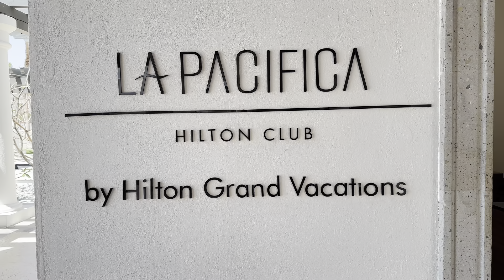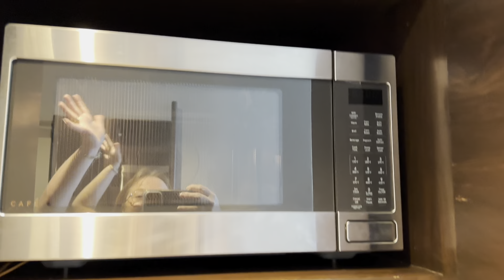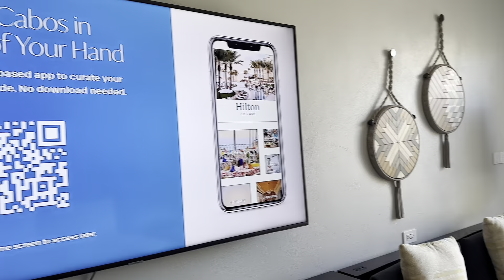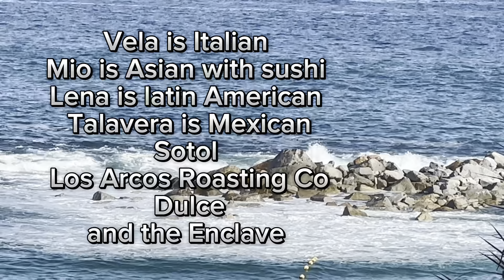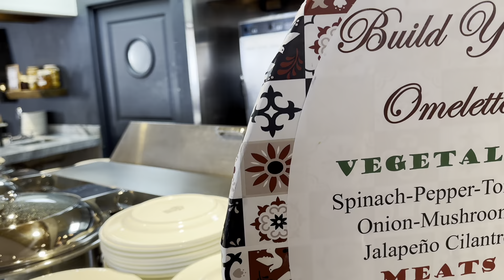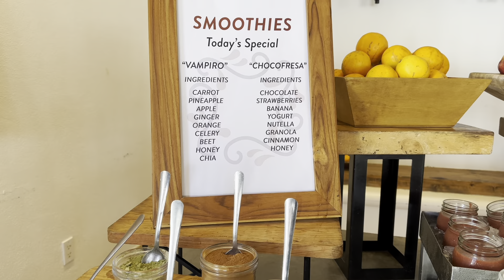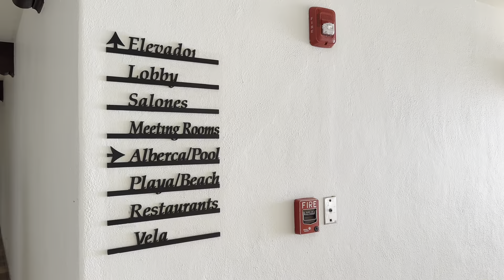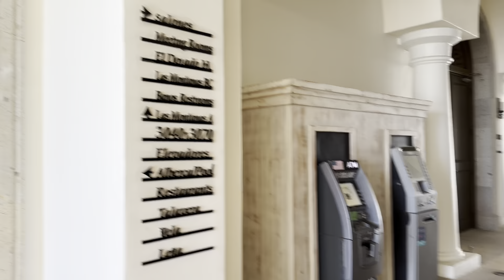The Hilton in Cabo San Lucas Mexico